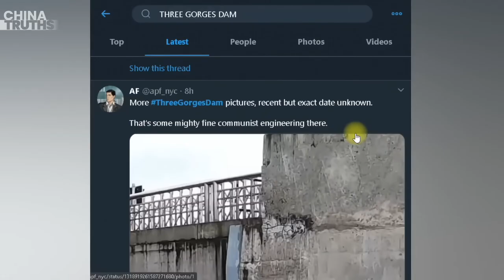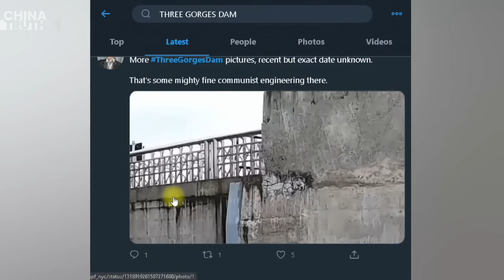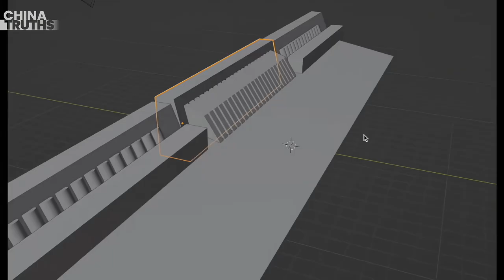What If the Three Gorges Dam Fully Opens? Could It Affect 600 Million People in China?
China entered flood season, but the crisis had already gripped the nation.
Chinese experts warn that the Three Gorges Dam sits in one of China’s most dangerous seismic zones. The dam is surrounded by hidden fault lines that quietly build up pressure. One strong earthquake — even nearby — could trigger a deadly chain reaction. What lies underground is far more threatening than what we see on the surface